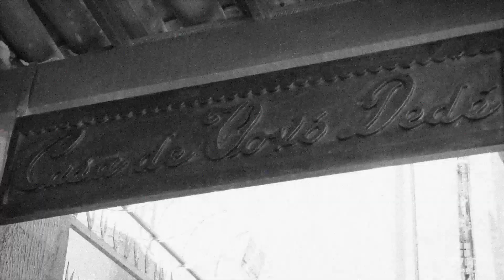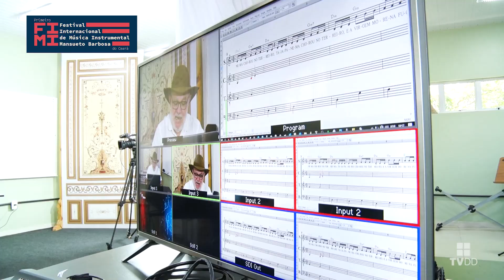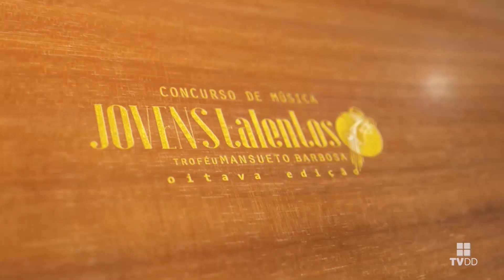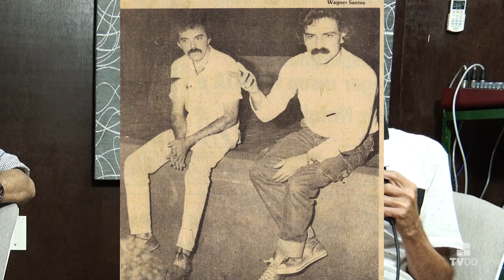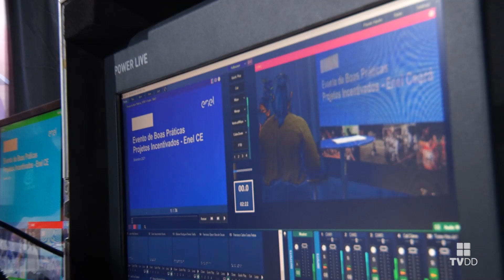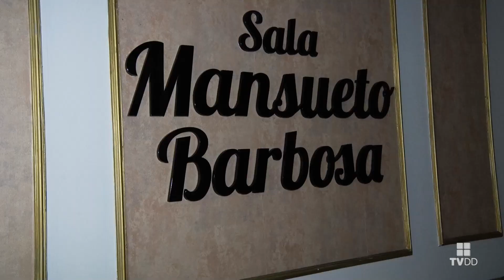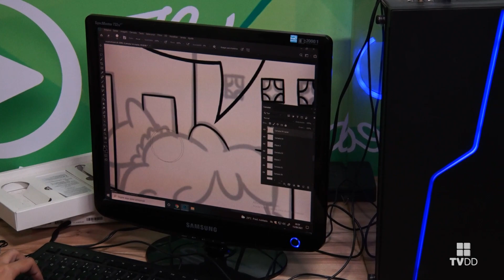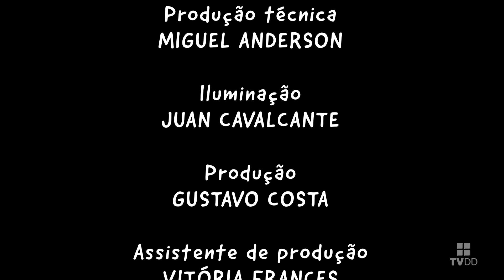Espia - O que se passa na Casa - 13° Edição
A décima terceira EDIÇÃO do ESPIA mostra a graça dos nossos alunos de musicalização. O maestro Luciano Franco ocupa a Sala de Concertos da Casa de Vovó Dedé para gravar música especial. O FIMI recebe o músico Tarcísio Lima para mais uma gravação online. Cláudio Canadá manda abraço à Casa de Vovó Dedé, diretamente de Lisboa. Enel promove live nos estúdios da TVDD, a TV da Casa de Vovó Dedé. Jorge Melo, o grande parceiro de Belchior, nos fala do Pessoal do Ceará. Veja o antes e depois do espaço onde se instala a Sala de Concertos Mansueto Barbosa. Isso e muito mais na 13° Edição do ESPIA. Perde não.

Este é o novo projeto da Casa de Vovó Dedé, o programa ESPIA.

Com uma linguagem descontraída, muitas  vezes irreverente, sua finalidade é Espiar,  junto com vocês, o que se passa no cotidiano da Casa de Vovó Dedé em todos os seus segmentos de atuação. Vocês vão assistir a um grande Making Off do que é o dia a dia da nossa Instituição.

Tudo será “flagrado” e mostrado depois das espiadas que faremos por nossas instalações. Vocês assistirão aos comportamentos mais simples dentro da Casa de Vovó Dedé, verão o que se passa em todos os segmentos culturais por ela abrangidos. Cobriremos os Master Class, aulas regulares de música, audiovisual, informática, shows realizados nos estúdios da TVDD, visitas de artistas e personalidades relevantes no mundo da arte e da cultura.

Essa é a finalidade do ESPIA – mostrar o que ocorre por trás de tudo o que se passa na Casa de Vovó Dedé de modo leve e bem jornalístico – livre, leve e solto. Exibir nossos alunos e convidados especiais com a mão na massa em pleno ambiente de estudo e trabalho.

Nossas câmeras são livres como livres é o nosso pensamento de levar a todos os que participam da Casa de Vovó Dedé o sentimento de dever cumprido no sentido de formar, criar e produzir um conteúdo comprometido com a cidadania, formação de caráter e espírito de solidariedade entre os homens.

Então... vamos Espiar?

Asseguramos que nessa época de pandemia, nossas atenções estão voltadas à segurança de todos, e nossa intenção é dar prosseguimento às nossas atividades levando em consideração todos os processos de segurança e bem estar a todos os que entram e participam de todas as nossas atividades.